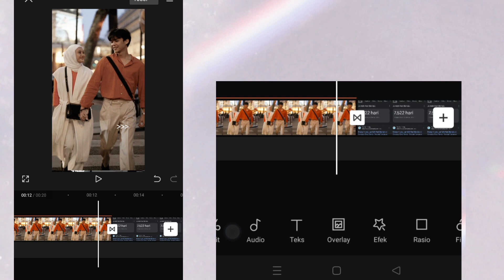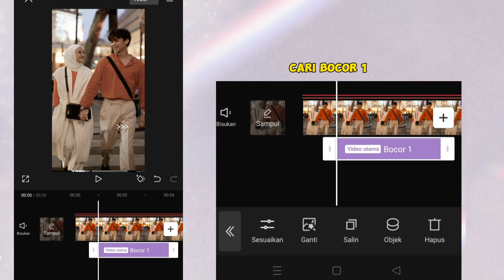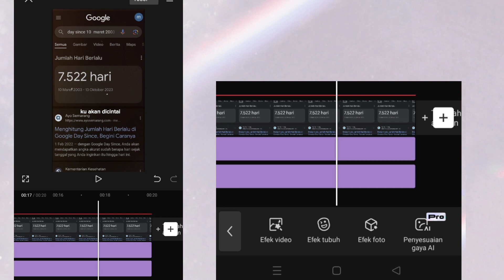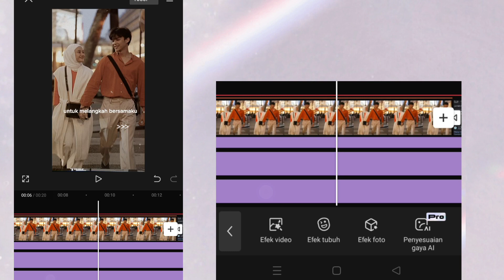TUTORIAL EDIT LIRIK LAGU OVERLING DI CAPCUT YANG LAGI TREND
Dividieo kali ini saya mau membagikan tutorial membuat mentahan lirik lagu terbaru yang lagi trend di capcut ,simak terus videonya sampai selesai lebih maksimal